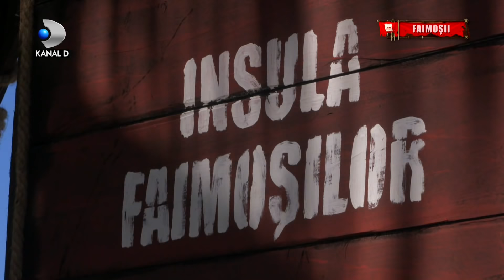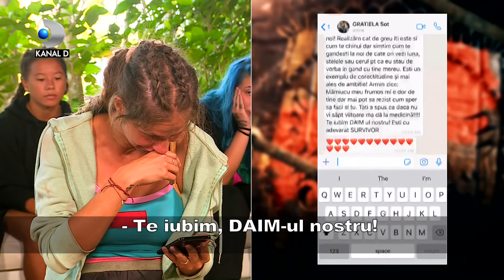Stafeta Mixta | Bogdan Mocanu vorbeste cu Andi despre Survivor. Cum se descurca Iancu Sterp?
Stafeta Mixta | Bogdan Mocanu de la Puterea Dragostei vorbeste cu Andi despre Survivor. Cum se descurca Iancu Sterp?